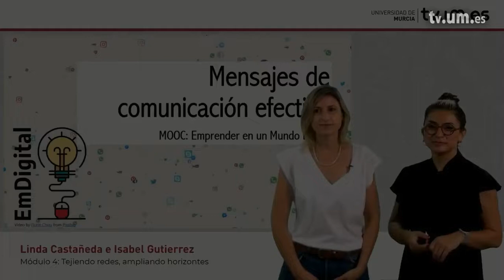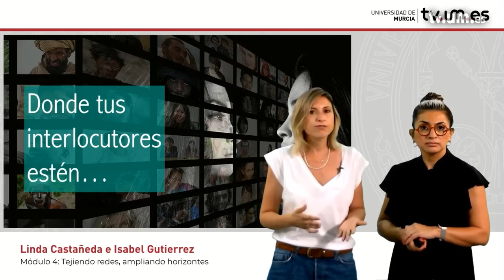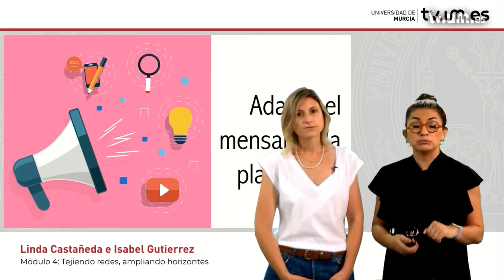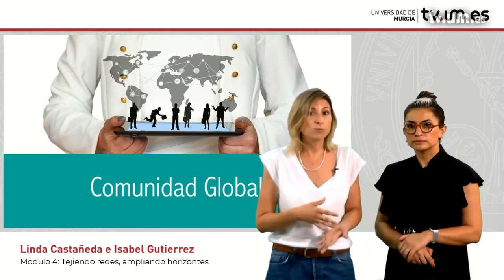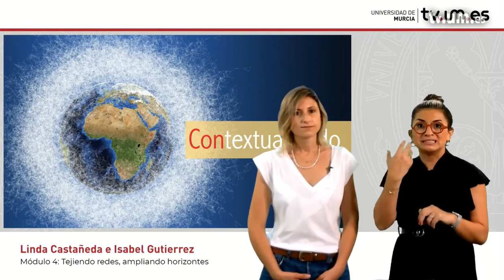EmDigital. Mensajes de comunicación efectiva